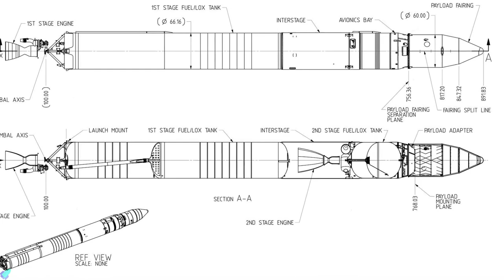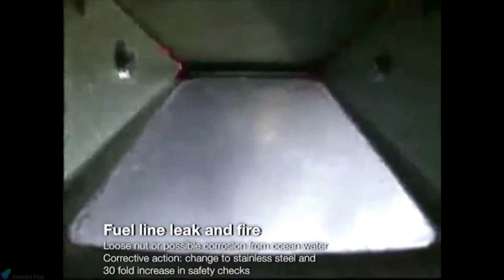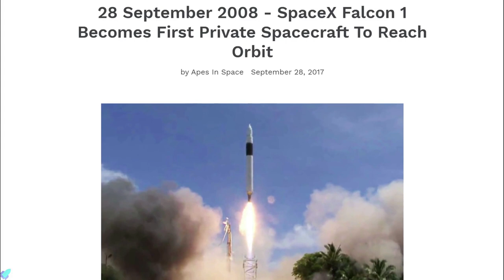The Story of SpaceX Falcon 9 Rocket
Space Exploration Technologies Corp., trading as SpaceX, is an American aerospace manufacturer and space transportation services company headquartered in Hawthorne, California. It was founded in 2002 by Elon Musk with the goal of reducing space transportation costs to enable the colonization of Mars

It was the first private company to successfully launch and return a spacecraft from Earth orbit and the first to launch a crewed spacecraft and dock it with the International Space Station (ISS).

SpaceX has achieved a number of milestones in its 18 Years of operation. The video explores the entire journey of SpaceX in under 10 minutes.

Images Credits :
SpaceX
NASA
Humanmars.net
Business Insider
CNBC
Fortune
Historicspacecraft.com
Getty Images
Apesinspace.com
Spaceflihtinsider
Teslarati
Arstechnica.com
Everydayastronaut.com

Video Credits:
SpaceX
CBS
NASA Spaceflight
Lab Padre
Wolfe Air